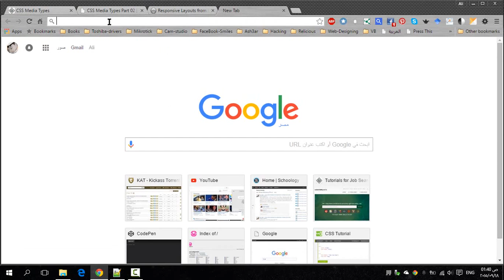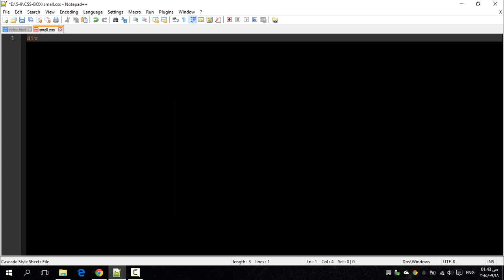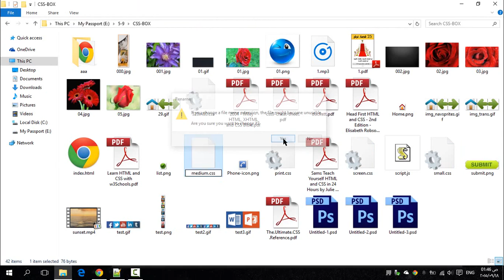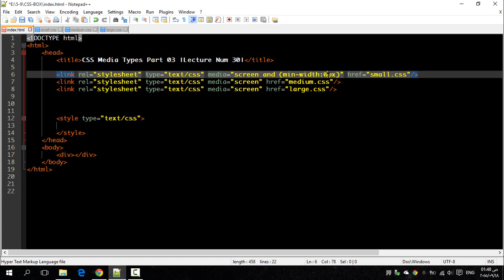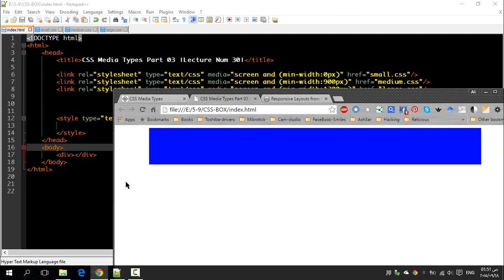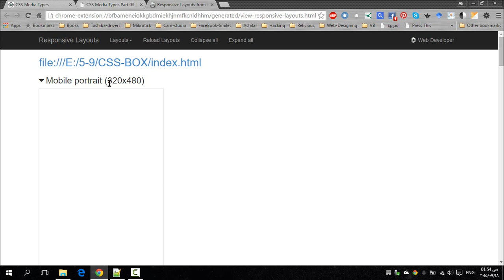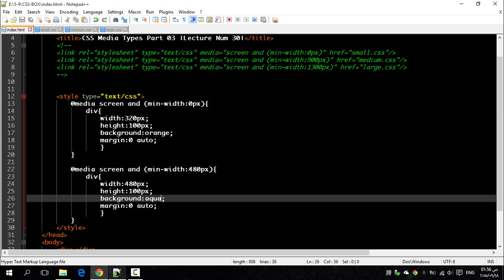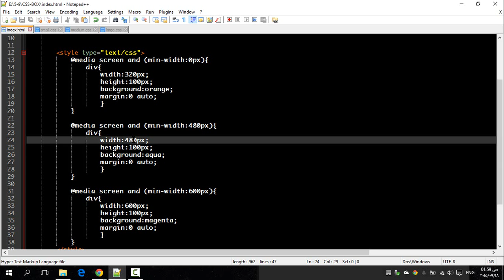Lecture Num 30 CSS Media Types Part 03